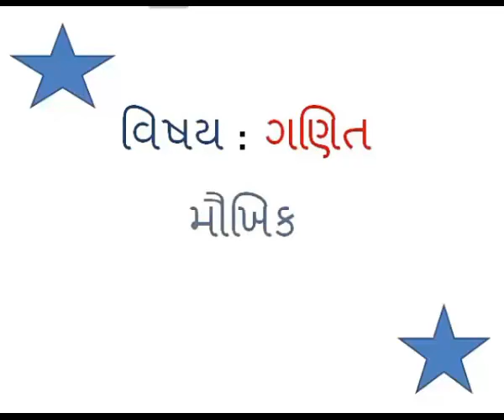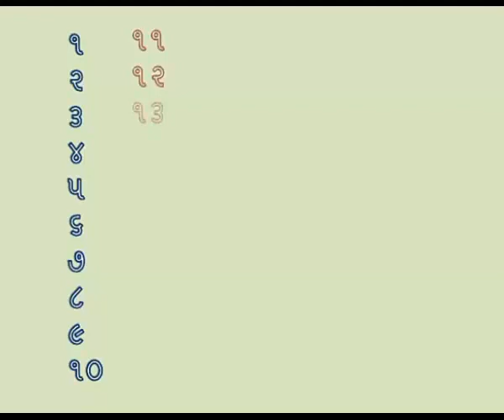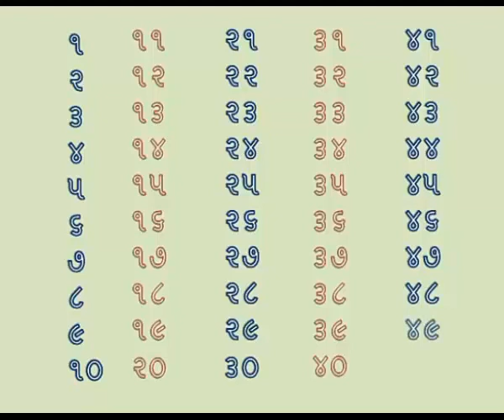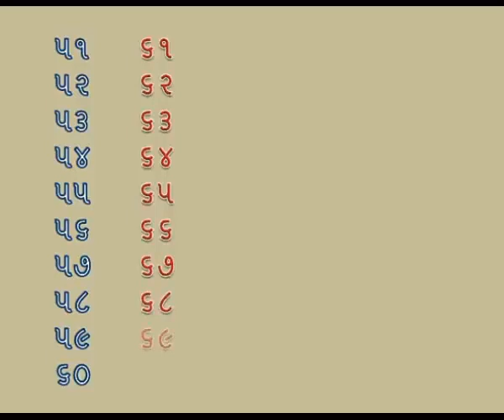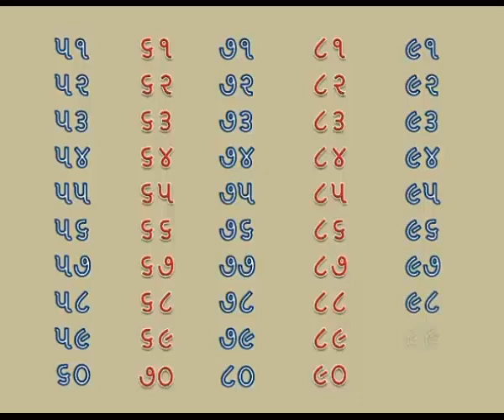MA ASHAPURA SCHOOL | STD SOPAN 2 | SUBJECT MATHS | 1 TO 100 ORAL | TRUPTIBEN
MA ASHAPURA SCHOOL | STD SOPAN 2 | SUBJECT MATHS  | 1 TO 100 ORAL | TRUPTIBEN | BHUJ - KACHCHH